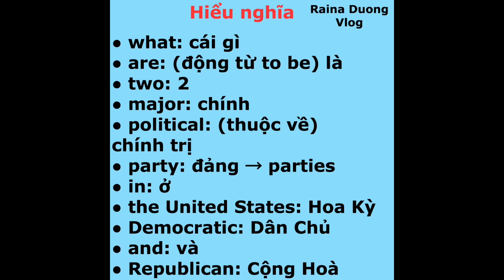Câu 45*/100 câu hỏi công dân học thi quốc tịch Mỹ | Raina Duong Vlog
Chương trình học “mỗi ngày một câu” thi Quốc Tịch Mỹ (phần 100 câu công dân)
ĐẶC BIỆT: bài kiểm tra có quà tặng ôn bài sau mỗi 10 câu.
* Lịch học: 10 am Thứ 2 - Thứ 6
* Lịch mini game: 7pm Thứ 7 (giờ Cali)
* Chúc mọi người may mắn và sớm thành công dân Mỹ nhé
* Nội dung câu 45: Hoa Kỳ có hệ thống đa đảng, có hai Đảng chính trị chính. Từ những năm 1860, hai đảng chính này là Cộng Hòa và Dân Chủ. Ngoài ra còn có các Đảng nhỏ hơn.